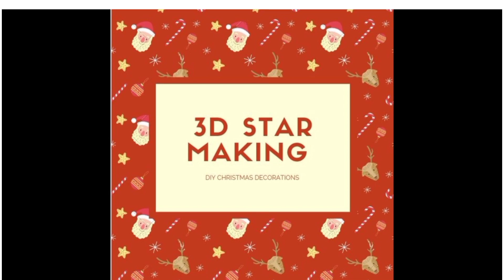#1 EASY 3D STAR MAKING USING PAPER | CHRISTMAS DECORS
In this video I show an easy way of making paper stars for your Christmas decorations
I hope you like this video and will try it ...